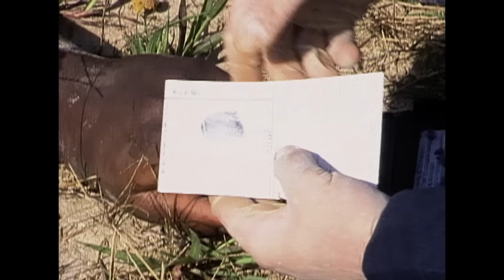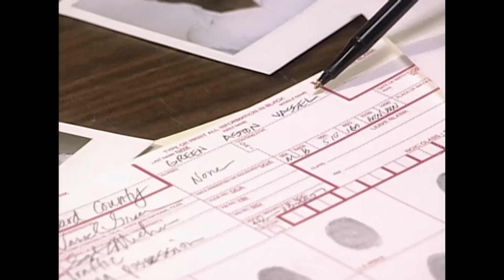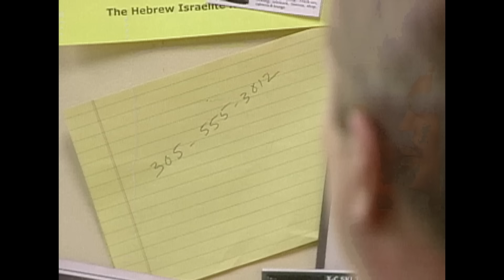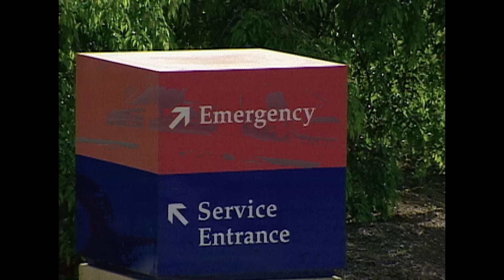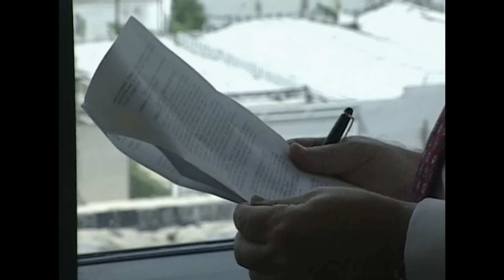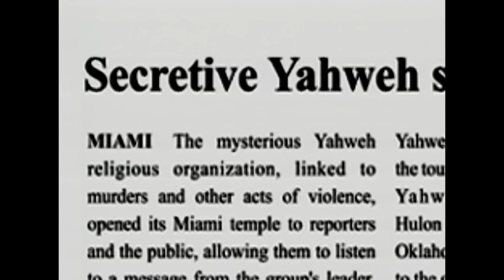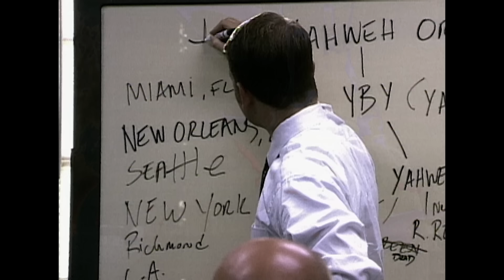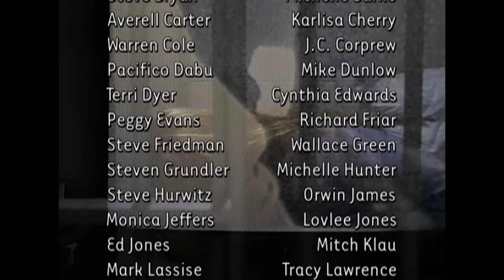Le Temple De La Peur | Épisode Complet | Dossiers FBI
Au début des années 1980, la décapitation d'un jeune homme afro-américain conduit la police de Miami-Dade et le FBI sur une piste de meurtre. Les enquêteurs ont rapidement découvert que la victime était un membre d'une secte religieuse dirigée par un homme se faisant appeler Yahweh ben Yahweh, ou Dieu, Fils de Dieu. Bien que le FBI ait cru que Yahweh ben Yahweh et ses partisans étaient responsables de nombreux meurtres, ils n'ont pu trouver aucune preuve directe les reliant aux crimes. Les agents savaient qu'ils n'avaient qu'un seul recours : convaincre l'un des partisans fanatiques du chef de la secte de trahir un homme qu'il considérait comme un dieu.